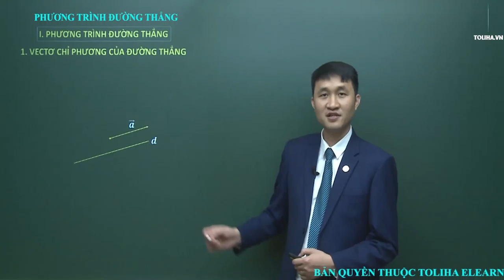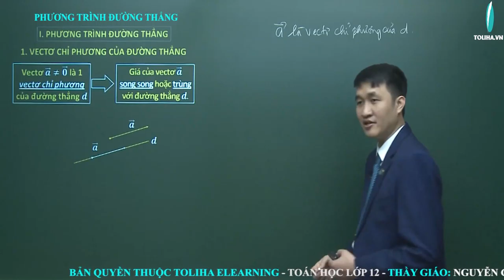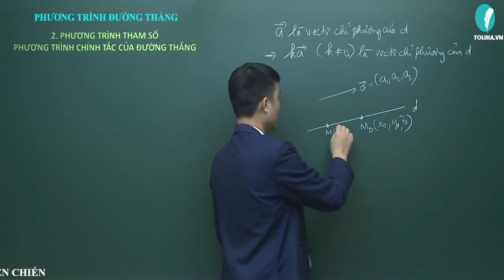Phương trình mặt phẳng - Phương pháp tọa độ trong không gian - Hình học 12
Phương trình mặt phẳng
Học trực tuyến đầy đủ bài giảng, bài luyện tập tại:

TOÁN 12